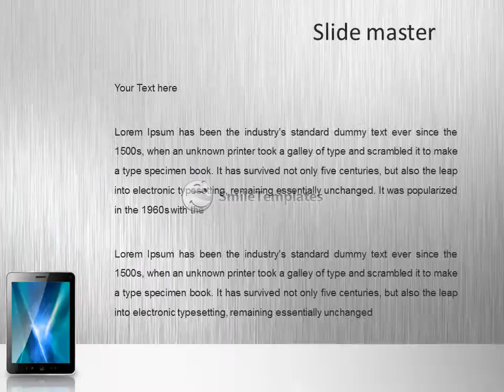Portable Computer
To download this template in PowerPoint format (.pptx) please go If you want see some related templates on these theme, please go